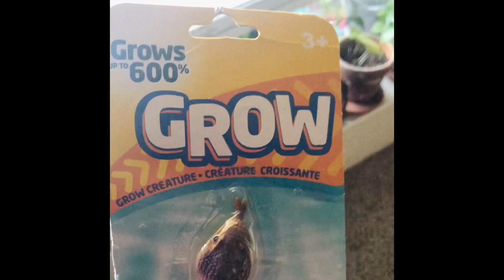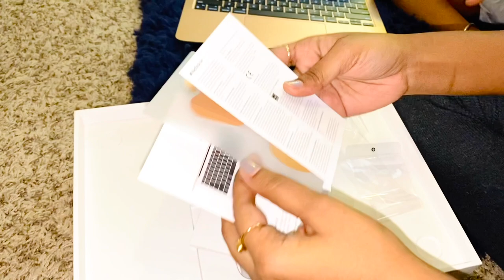Husband ನನಗೆ Revenge prank ಮಾಡಿದ್ರು😱|| MacBook Air unboxing|| Kannada vlog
Hi everyone welcome to Snehaloka Kannada vlogs USA. This is a prank video on me by my husband. In addition I am adding video of my MacBook Air unboxing. Hope you like this video and support by your likes, shares, comments and subscription.

Sneha